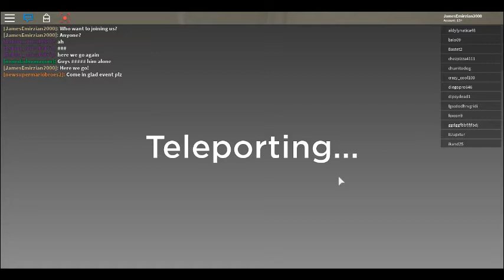Tower Defense Simulator Undead Nation Zombie Invasion Series Episode 010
Enter the Zombie Zone, The survivor will be classes up to teammates being the invasion of the Zombies attack on the population humanity, The survivor response to Operation: Tower Defender Storm they would to go win with the battling of zombies and evil leader known for the Mysterious Man, Therefore. They planned decided to eliminated all of the zombies save their humanity by the zombies threaten.

Now the only one man survivor will be joint to journey will be prepared to taken with classes from several tin soldiers civilization onto the new journey across of the traffic roads in ultimate tower defender shooter.

Developer: Paradoxum Games
Publisher: ROBLOX
Powered Game Engine: ROBLOX Studio
Graphics Engine: Microsoft Visual Studio

Description:

In this world, no one can survive alone. Team up with friends to fend off countless waves of zombies, fight bosses, earn coins, level up, and buy new towers! This game is in beta so beware of bugs!

Video Recorder
Sound Editor